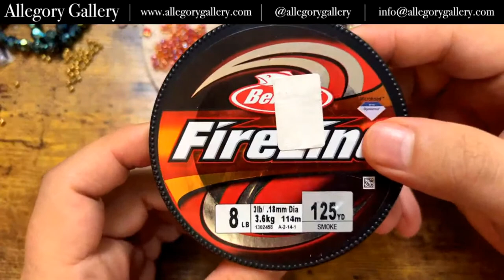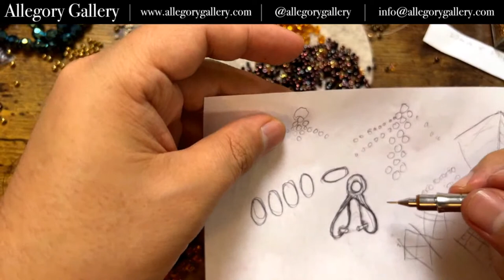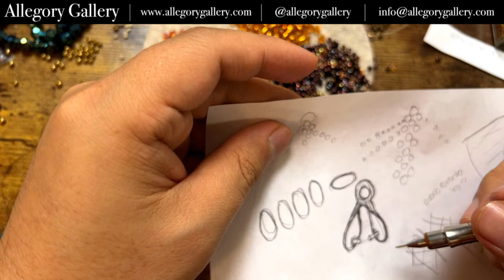How to make a seed beaded feather pendant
Join Andrew Thornton of Allegory Gallery as he makes a stylized feather pendant out of seed beads.